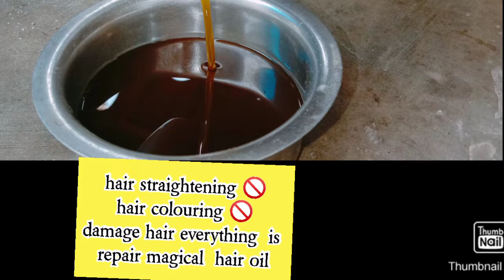Magical hair oil.